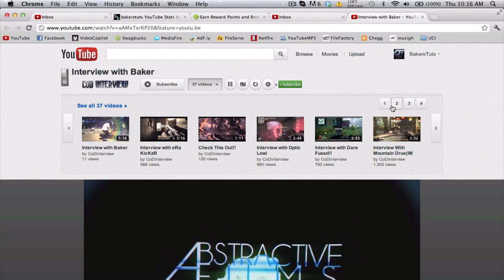I got interviewed!